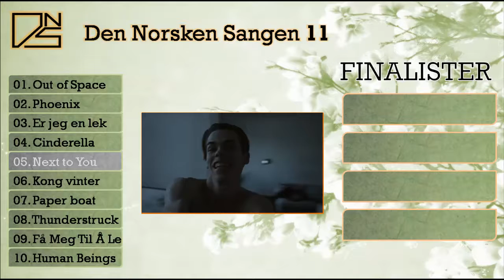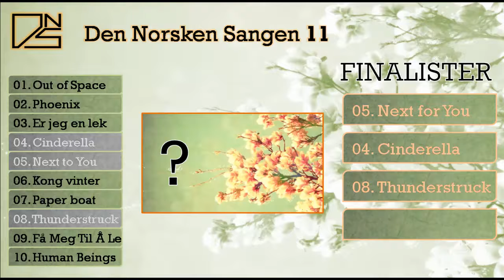Den Norsken Sangen 11: Gold Final (Norwegian NS for NVSC 14)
Den Norsken Sangen 11 (also known as DNS 11) is the national pre-selection for Norway for the North Vision Song Contest.
Everyone can vote. Vote please only via Forum personal message. You have to share 10.000 votes between the four songs but you can't give to one song 0 or 10.000 votes.

How to join NVSC?
and then you'll need to join up in the waiting list. You can not choose a country, but you'll get the latest free country as soon as you're on the top of the waiting list.